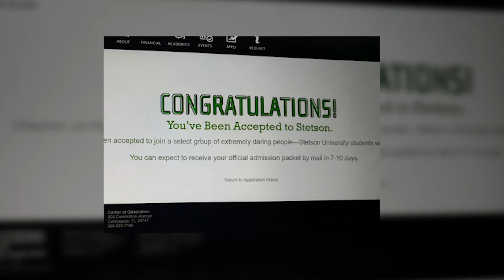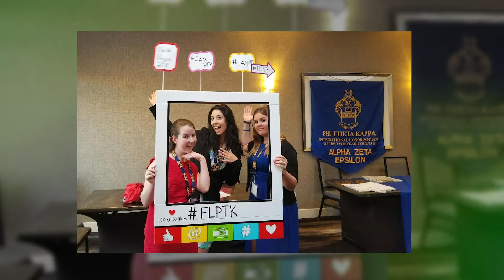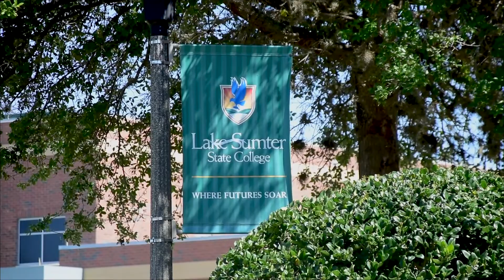Success Starts Here at LSSC: Cheyenne Young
Lake-Sumter State College is a vibrant college offering education to the citizens of the Lake and Sumter County areas. LSSC Students receive an award-winning education and enter the workforce to make an impact in our community. To learn more, visit LSSC.edu.